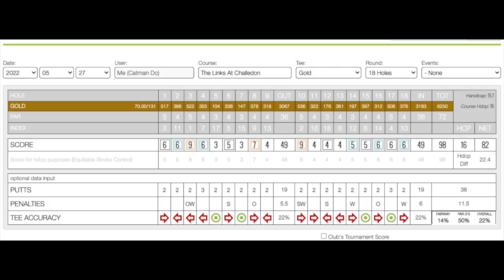My Golf Round at Links At Challedon - A ROLLER COASTER! Can I break 90?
In this video, I record all of my shots (except the first 2 that I missed) at a course called Links of Challedon in Mt. Airy, MD.  I play from the gold tees and have a typical up and down round.  I definitely hit a lot of quality shots but also had way too many terrible shots.  The putting is lacking also.

It amazing how much one learns about their golf swing when it's viewed on video.